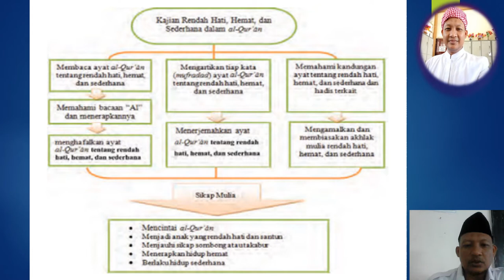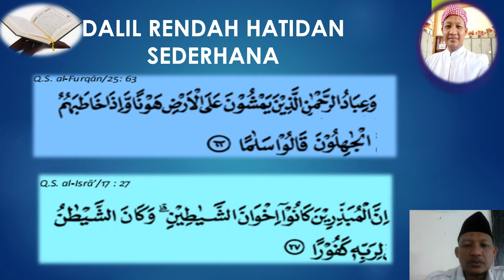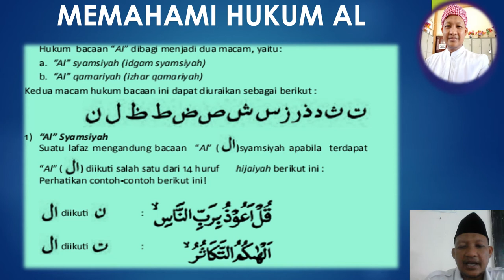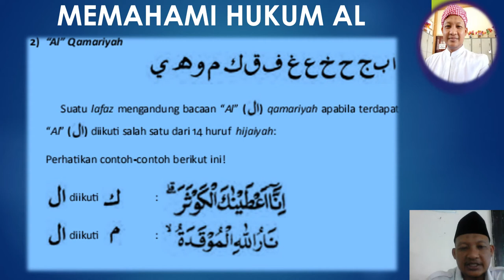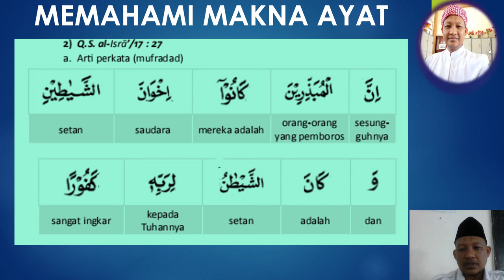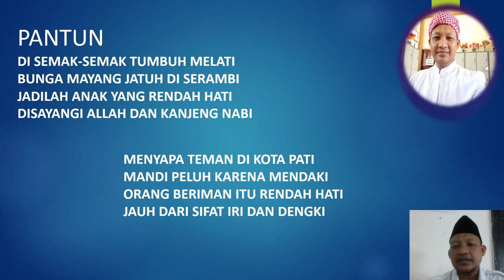DALIL RENDAH HATI DAN SEDERHANA